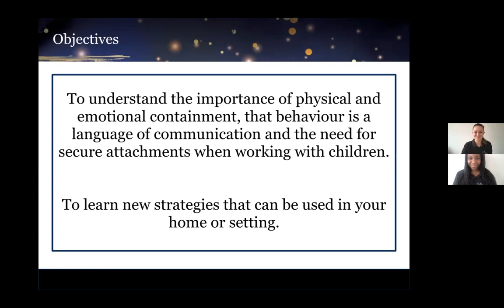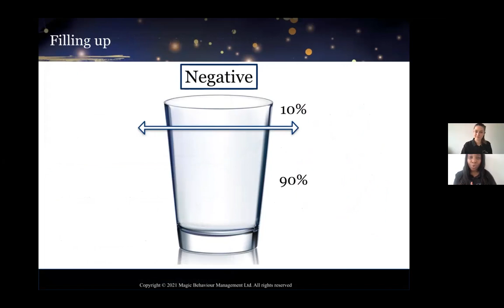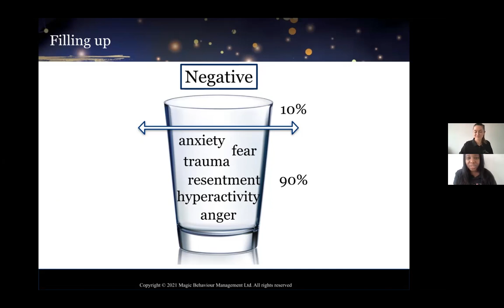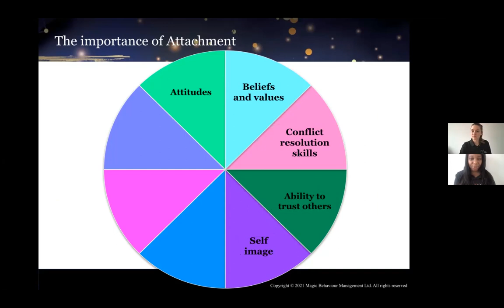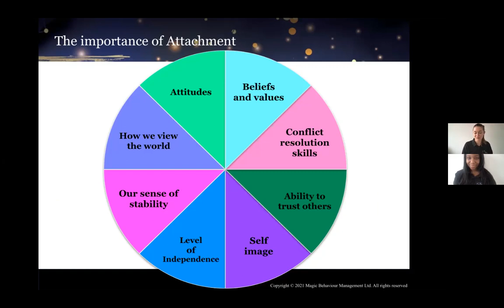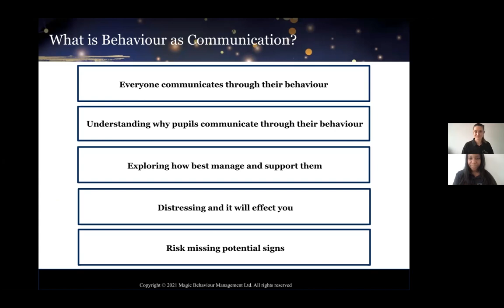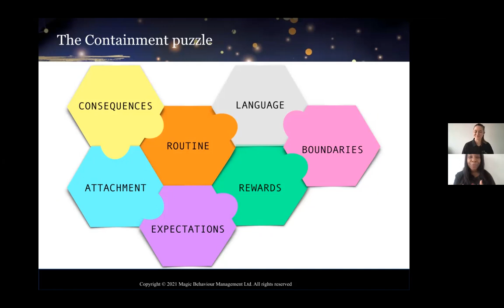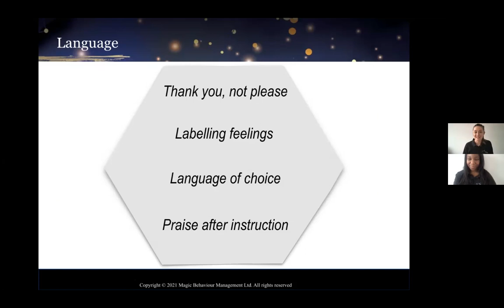EY Festival Magic Behaviour Management EYFS festival Tuesday